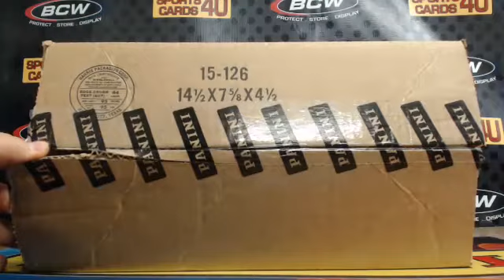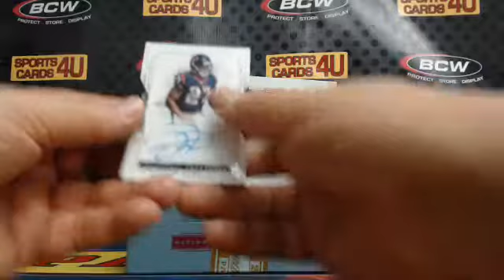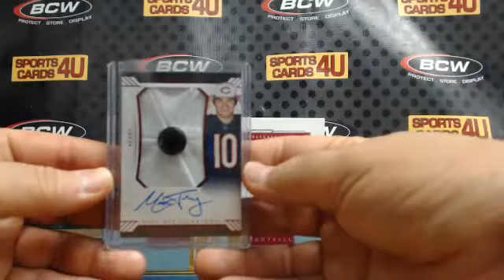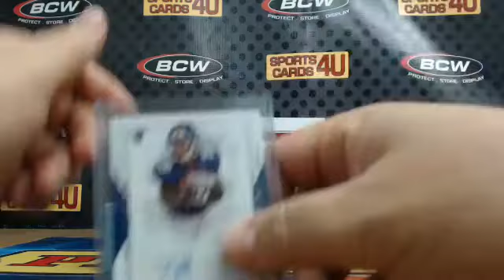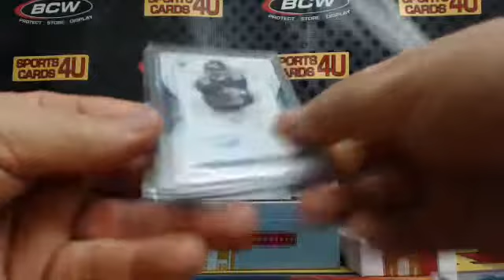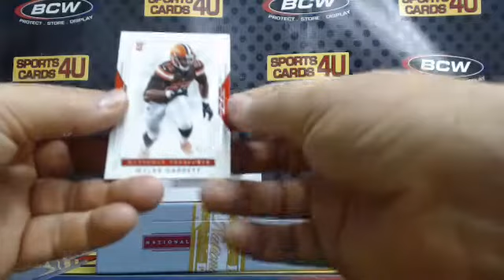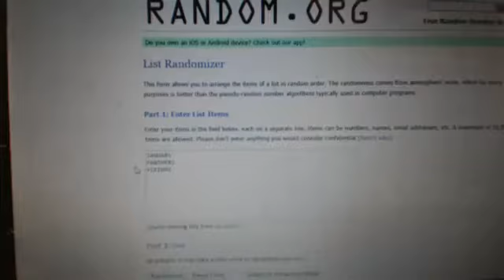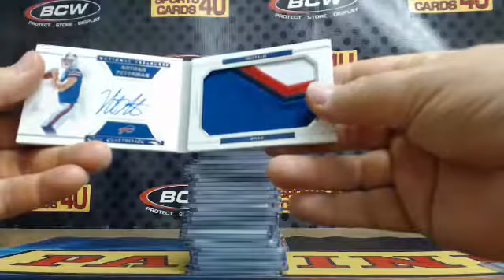2017 Panini National Treasures Football 4Box Case Team Break #11 (3-31-18)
2017 Panini National Treasures Football 4Box Case Team Break #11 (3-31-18) - Captured Live on Ustream